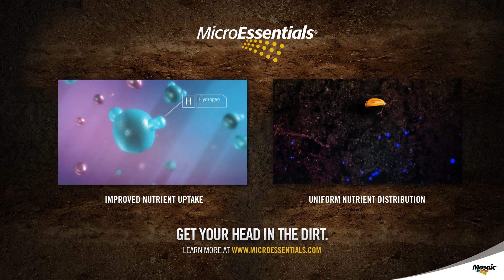MicroEssentials® SZ™ Season-Long Sulfur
While most commodity fertilizers contain sulfate sulfur, only MicroEssentials® delivers season-long sulfur availability through its combination of both sulfate and elemental sulfur.